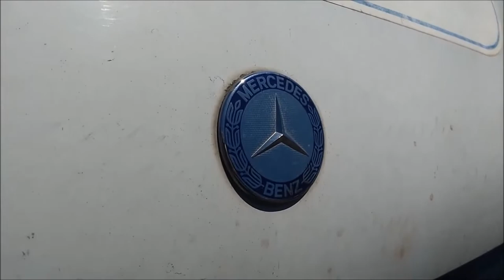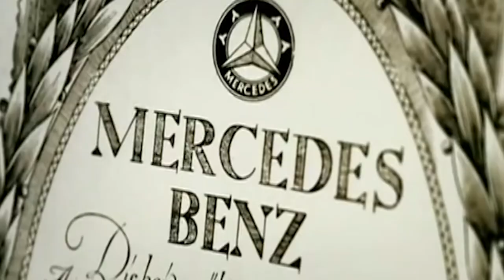A história da estrela da Mercedes Benz que faz 100 anos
Agora você vai conhecer um pouco a histórica da tradicional estrela de três pontas da Mercedes-Benz.

Mercedes-Benz
HistóriaMercedes-Benz
EstrelaMercedes-Benz